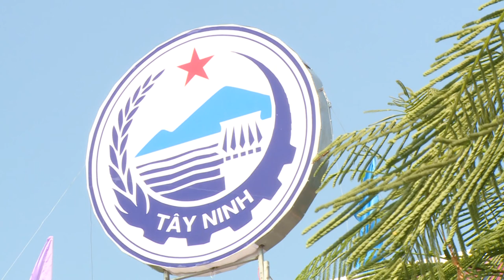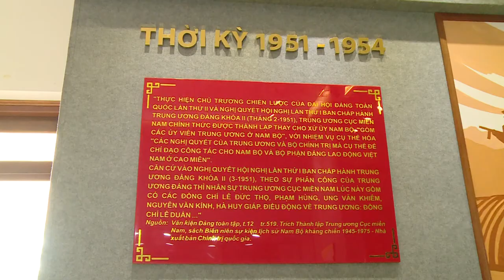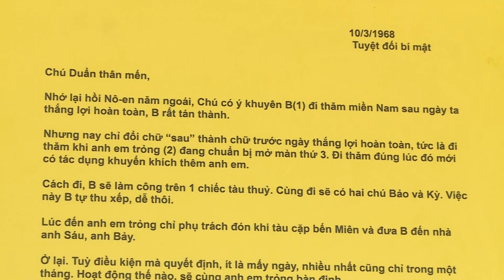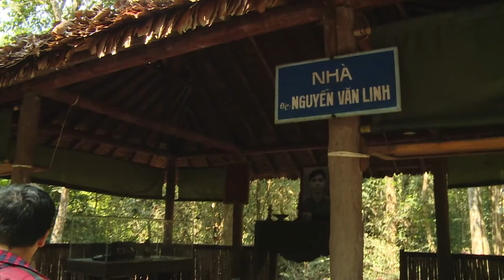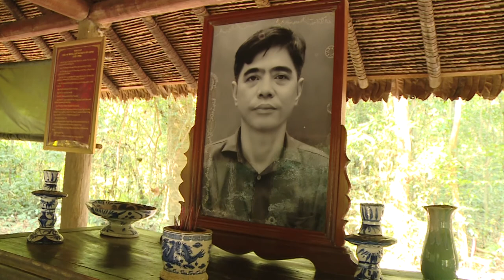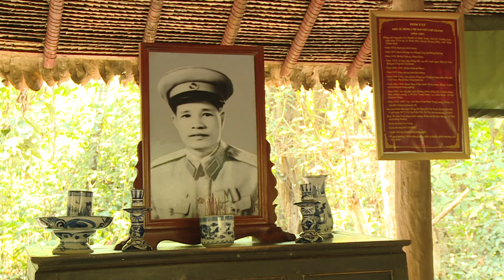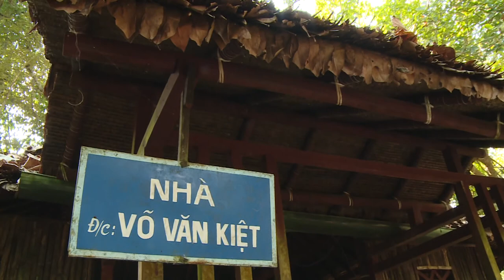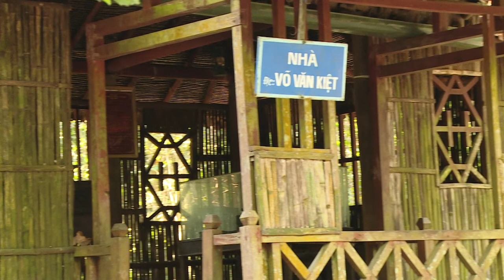Căn cứ Trung ương Cục miền Nam